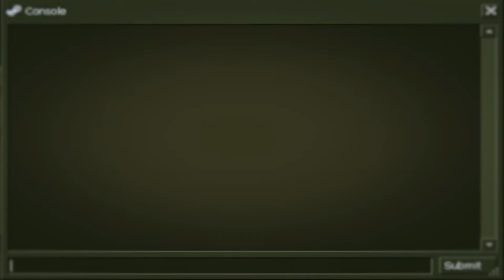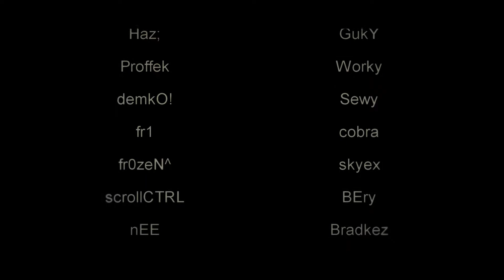Unstoppable duo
Starring beggineR and spl1t